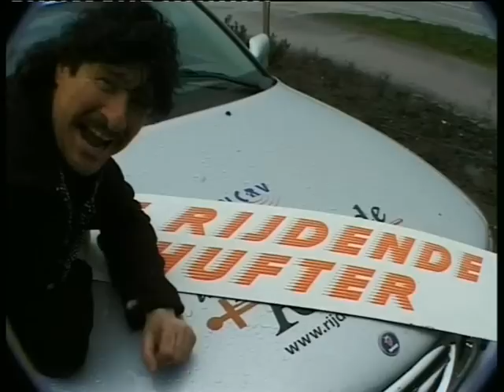Rob Muntz als de Rijdende Hufter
Rob Muntz als De rijdende Hufter gaat de confrontatie aan met De rijdende Rechter.